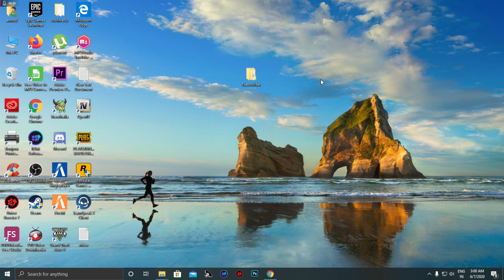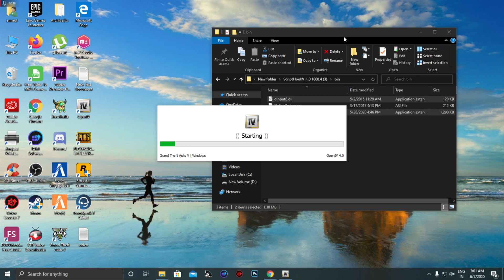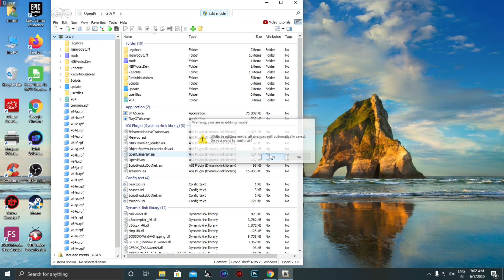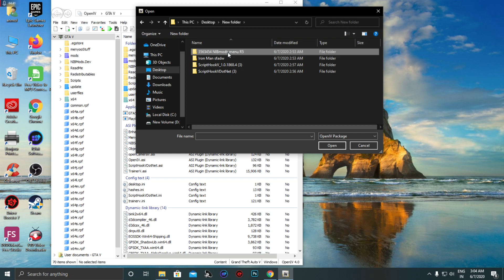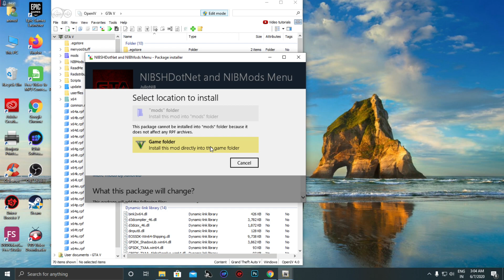GTA 5 : HOW TO INSTALL IRON MAN MOD EPIC GAME VERSION | IRON MAN GTA V | EPIC GAME (HINDI)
Hi guys.

Instagram I'm on Instagram as @anmolkumar8057.ak. Install the app to follow my photos and videos.

►►Keyword◄◄
HOW TO INSTALL IRON MAN MOD EPIC GAME VERSION
IRON MAN GTA V
EPIC GAME

CPU: AMD Ryzen 3 2200g
Motherboard: gigabyte b450m ds3h
RAM: CORSAIR 8GB Vengeance LPX DDR4 PC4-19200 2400MHz
Monitor: dell
HDD: Seagate Ironwolf 1TB
OS: Windows 10 64-bit